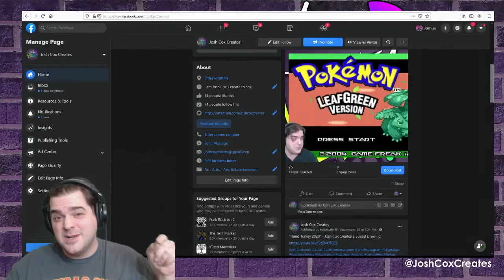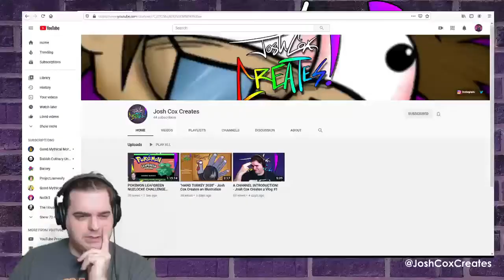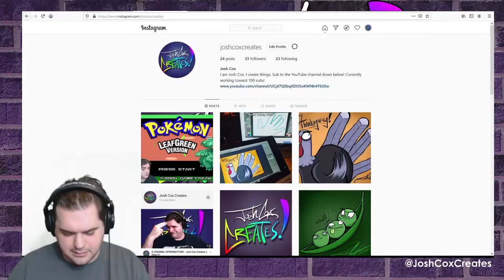OUR FIRST WEEK! - Josh Cox Creates a Vlog #2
Josh sits down to evaluate the channel's first week and talk about his past sins.